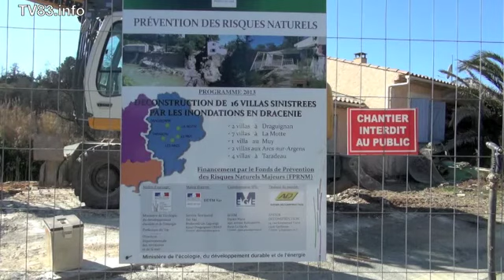Préfet du Var PPRI déconstruction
Rencontre avec Laurent Cayrel - PPRI Var - déconstruction La Molle